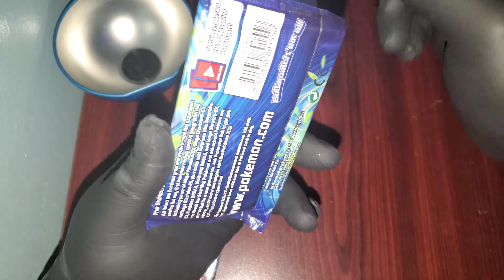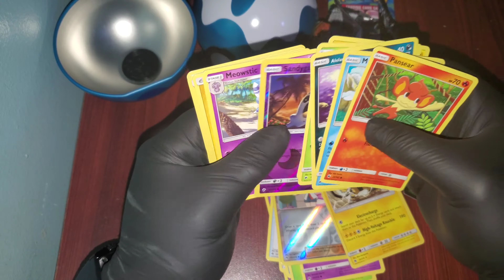THESE ARE HORRIBLE!!!! Opening an DIVE BALL Tin!!! [Unpacking #46]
TODAY WE ARE OPENING the NEW POKÉBALL TINS! AS YOU CAN SEE WE HAVE THE AQUABALL!! I THINK THAT'S WHAT ITS CALLED LOL!!!